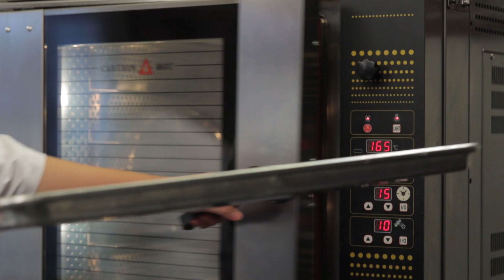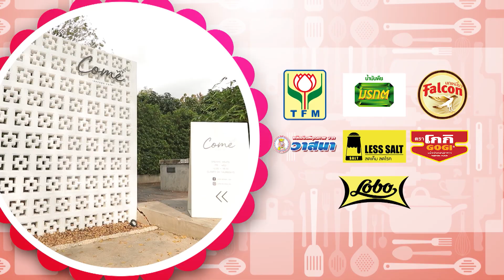รายการ "อดเปรี้ยวกินหวาน" อ.ยิ่งศักดิ์&ครอบครัว ขอเสิร์ฟความอร่อย และพาชิมร้านเด็ด EP.116 [3/3]